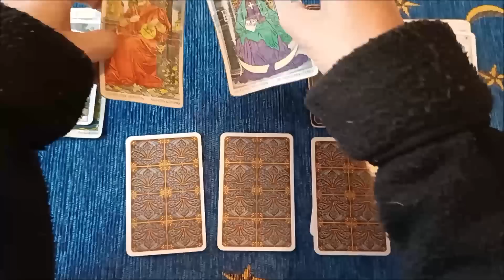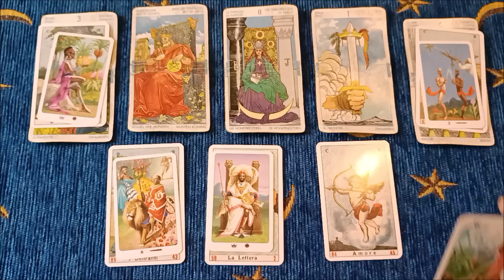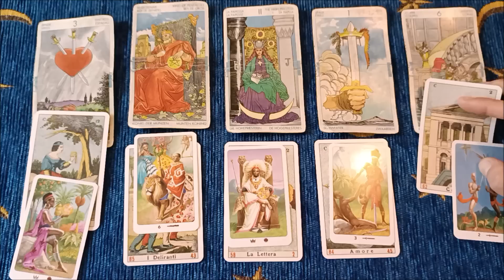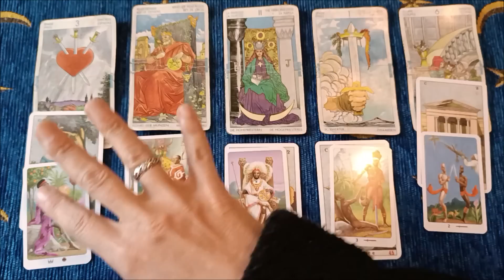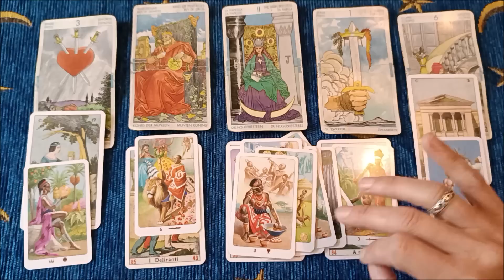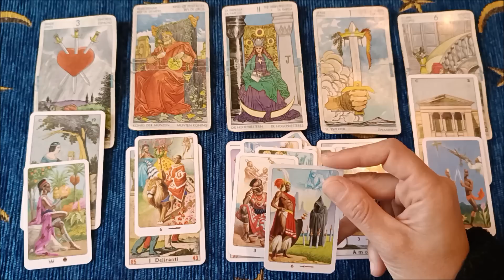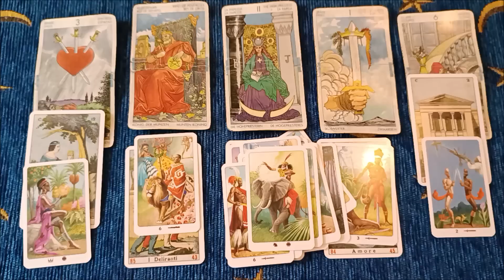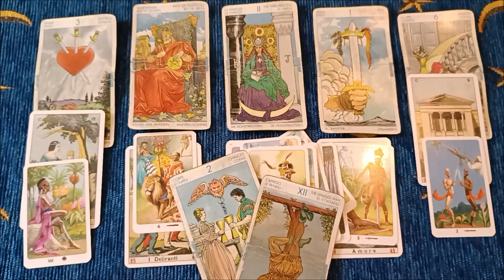GUARDAMI ORA! (tutti i segni) - Parlando con il cuore! 💖